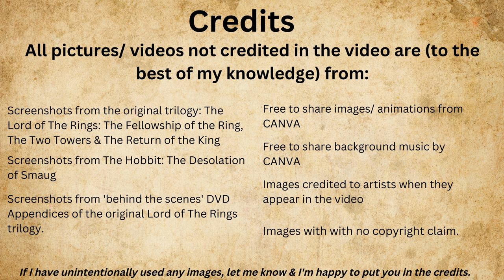Aragorn - The Early Years - Before the Lord of the Rings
Thumbnail art - Aragorn & Arwen by Ainhoa Del Valle.

In the video I'll be looking more closely at Aragorn's activities pre Lord of the Rings and what he has up to during his younger years.